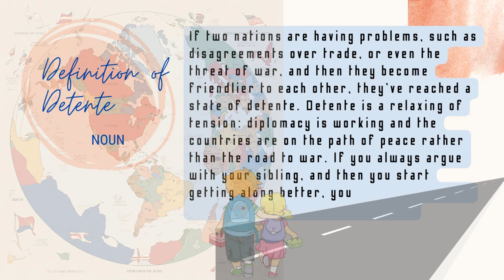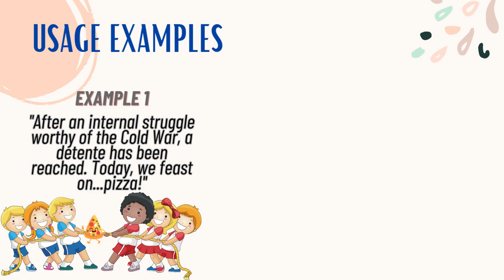Speak Confidently: Daily Vocab Boost in 2 Minutes! Day 480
To make these words easily memorable we have added their definition, origins, example sentences, and their synonyms & antonyms as well.